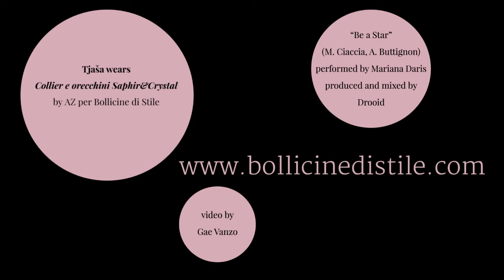Lady Bollicine - Un gommista sensuale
Se sei appena arrivata a Firenze e hai forato, non farti prendere dal panico. Chiedi del gommista più vicino: potrebbe anche essere che diventiate amanti a vita!

If you’ve just arrived in Florence with a flat tire, don’t panic. Ask for the closest tire dealer: he might become your lover for life!